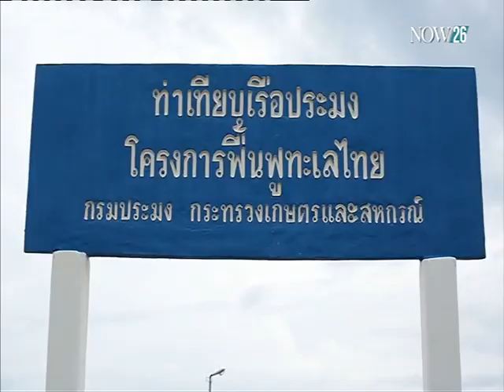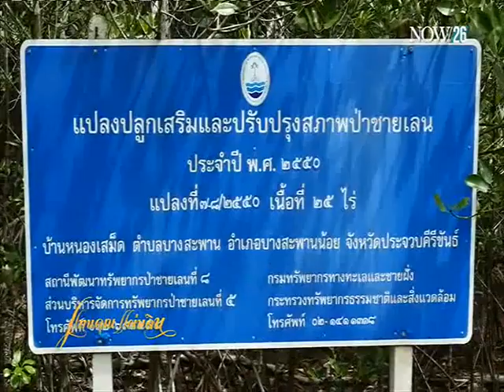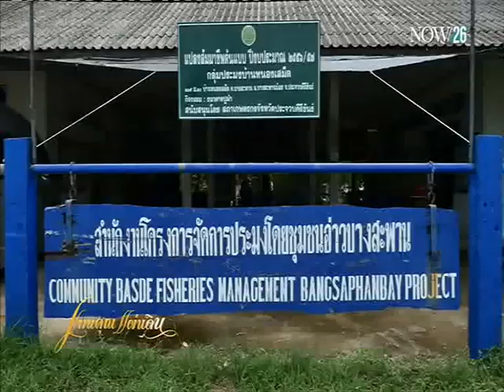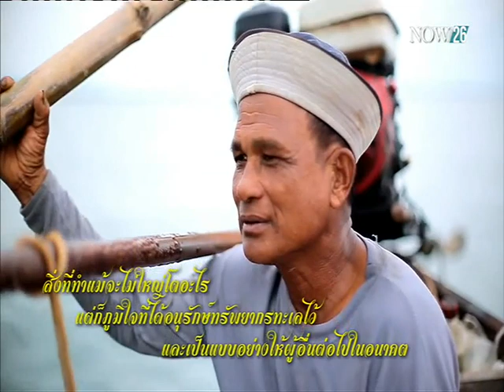ผู้พิทักษ์ทะเลไทย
แทนคุณแผ่นดิน : เปิดใจ "สุนทร รสดี" ผู้พิทักษ์ทะเลไทยแห่ง อ.บางสะพานน้อย จ.ประจวบคีรีขันธ์ "NOW26" 4-10-58